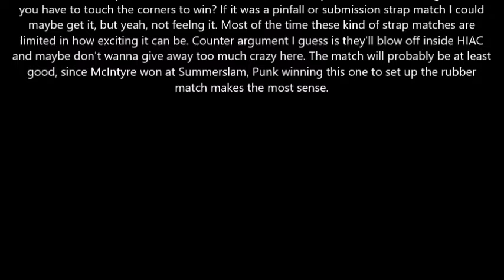WWE Bash In Berlin Predictions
Predicting Bash In Berlin